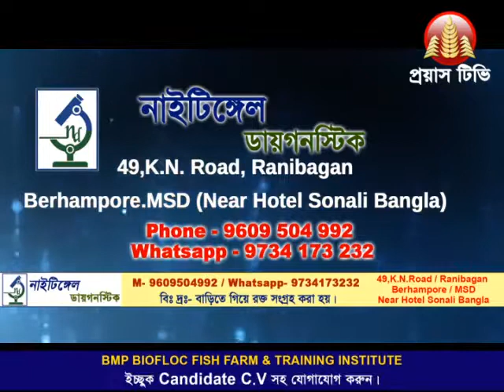ভিন রাজ্যে ফের পিটিয়ে খুনের অভিযোগ... ( রঘুনাথগঞ্জ ) 05.11.2019